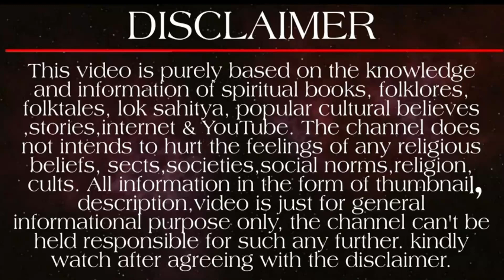2023 সালের শ্রাবণ মাস সোমবার, Shravan Somvar 2023,shiv puja vidhi, শ্রাবণ সোমবার শিব পূজা - পদ্ধতি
2023 সালের শ্রাবণ মাস সোমবার, Shravan Somvar 2023,shiv puja vidhi, শ্রাবণ সোমবার শিব পূজা - পদ্ধতি,

2023শ্রাবণ মাস,মলমাস কি,মলমাস 2023, maal Mash 2023,2023শ্রাবণ মাস সোমবার,শ্রাবণ,Shravan Somvar 2023

শ্রাবণের সোমবারের শিব পূজা - পদ্ধতি, srabon Maser Shiv Puja Bengali, Somvar Shiv puja Bengali

1st Shravan Somvar 2023
Shravan Somvar 2023
Shravan month somvar 2023
Srabon 2023
Srabon Mash 2023 Date Time
Sravan Somvar 2023
Shravan Somvar 2023
Maal Mash
Maal Mash  2023 Date Time
Adhik mash 2023
মহামৃত্যুঞ্জয় মন্ত্র বাংলা অনুবাদ সহ
Mahamrityunjay jaap
Mahamrityunjay jaap in Bengali
Mahamrityunjay mantra in bengali
Mahamrityunjay jaap Mantra
মহামৃত্যুঞ্জয় মন্ত্র
শিববাবার মাথায় জল ঢালার মন্ত্র
Shiv Snan Manatra
Shiv puja mantra
Shiv puja At home
Shiv mantra
Shiv puja
Shiv snan mantra
Shiv puja paddhati
Mahakal Mantra
Mahakal Mantra in Bengali
Mahakal Mantra Ujjain
Srabon Maser Shiv puja
Srabon Maser Shiv puja bengali
Shivalinga Puja vidhi
Monday shiv puja Vidhi
Srabon Maser Shiv puja Vidhi
Shiv pujaSrabon Maser Shiv puja
Srabon Maser SombarSrabon
Shiv
Shiv puja
Shiv puja mantra in bengali
Shiv Takur mantra in bengali
Srabon Maserj Sombar Shiv puja mahatva
Shiv puja Mahatva in Bengali
Srabon Maser Mahatva
Shiv puja
Mahadev
Shiv Sambhu
Shravan Sombar
Sawan somvar
Srabon Sombar
Monday shiv puja
Daily Shiv puja
Nitya Shiv puja
শিব পূজার বিধি
Srabon Maser 3rd Sombar Shiv puja vidhi
Shiv puja vidhi at home
Srabon Maser 4 th Sombar Shiv puja vidhi
Srabon Maser chaturtha Sombar Shiv puja vidhi bengali
Srabon Maser 5 th Sombar Shiv puja vidhi
Srabon Maser pancham Sombar
Shiv puja vidhi bengali
শিবপূজা পদ্ধতি
Srabon Sombar 2023 Date
Shravan Somvar 2023 Kobe
Shravan Somvar 2023 Kab hai
Shravan Somvar Shiv puja
sawan somwar 2023
somvar shiv puja vidhi
sawan somwar 2023
somvar shiv puja vidhi bengali
shiv puja at home in bengali
how to do shiva puja at home daily
how to do shiva puja at home
monday shiv puja at home
শ্রাবণ মাসে শিব পূজা
শ্রাবণ মাসে শিব পূজা পদ্ধতি
shravan maas shiv
shravan maas shiv puja
shiv puja
srabon maser sombar
sawan maas shiv puja
শ্রাবণ মাসের সোমবার
sib puja
sumanar blogs
2023 sawan kab hai
Shravan Somvar shiv puja paddhati
Shravan Mash 2023 Date Time Bengali